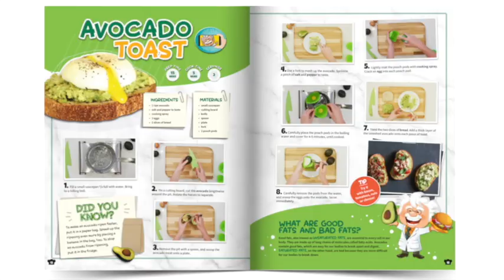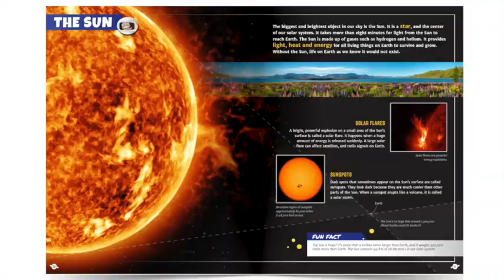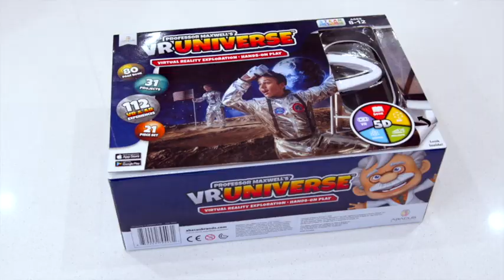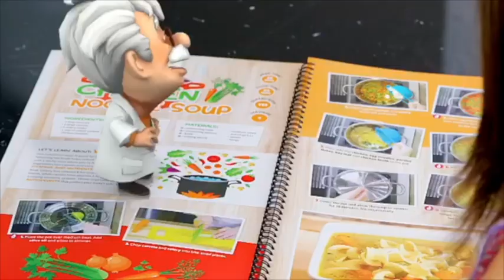Happy Half Hour with Abacus Brands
The Happy Half Hour.. A discussion with leaders from the toy, gift, and trend industries. Insights + Entertainment = Insightainment. On today’s episode we explore the connection between Play and VR/AR/Mixed Reality. We welcome my friend @Steve Rad, a USC film grad that took his talents of story telling; first into publishing kids book sets, and to now launching a VR/AR infused range of activity kits and his own company Abacus Brands. We talk about the challenges of merging the the traditionalist toy industry with a new technology that is so screen oriented. We discuss and debut new licenses that Steve acquired to help make this new play pattern easily understood at retail. We congratulate him on the first of his second kid and catch up as friends.